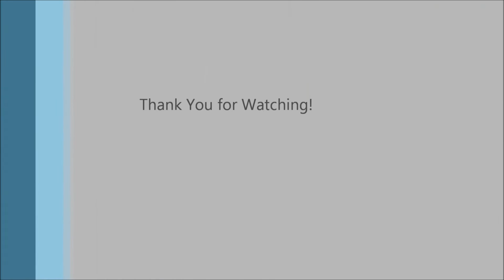Only Flaw-Wayward | SF Trip 2013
Song: Only Flaw
Artist: Wayward

Dancers: Allen "Pop-a-Slop" Chung & Jonathan Lorico